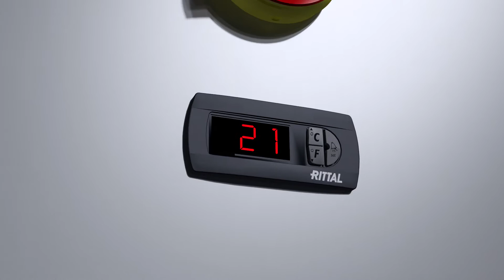Chiller di nuova generazione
Chiller TopTherm Rittal